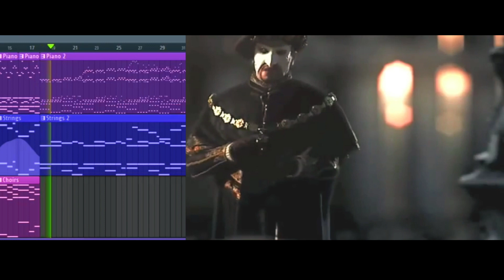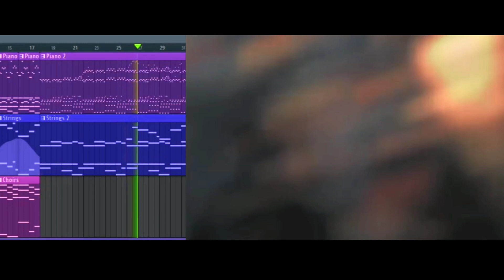BGM || Street Loops Original || FL Studio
Video Footage : Assassin's Creed 2 Game Play